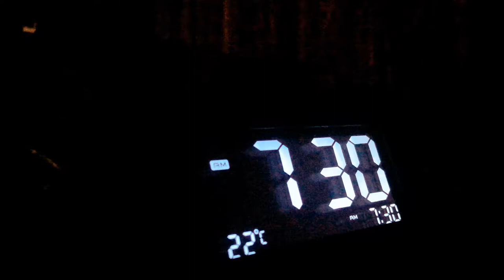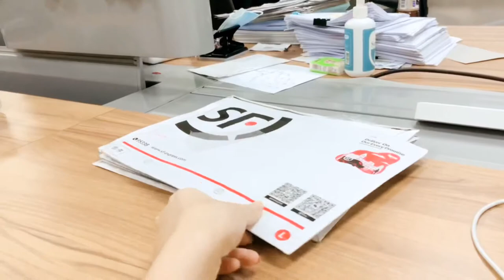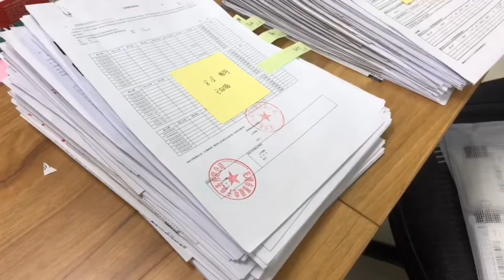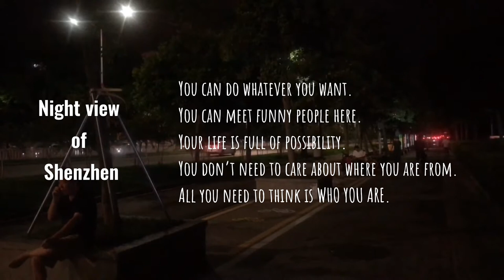Vlog of being an investment banking intern.